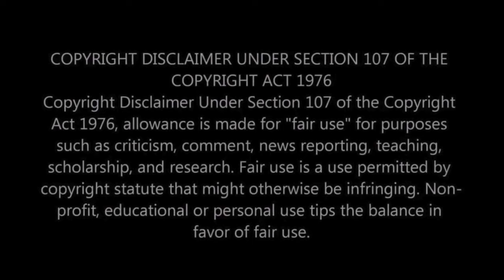WHO WROTE THIS?! First Time Hearing Donald Trump vs Joe Biden - Epic Rap Battles Of History Reaction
Get ready for an epic showdown as we react for the first time to "Donald Trump vs Joe Biden" from Epic Rap Battles of History (ERB)! Known for their clever lyrics and hilarious impersonations, ERB promises a unique and entertaining battle between these two political figures.

🎤 About Epic Rap Battles of History: ERB is famous for pitting historical and pop culture figures against each other in imaginary rap battles. Their creative lyrics, impressive production, and comedic edge have made them a YouTube sensation.

🇺🇸 In This Video: Join us as we dive into the ERB world with "Donald Trump vs Joe Biden". We're curious to see how ERB portrays these political giants in a rap battle and what creative liberties they take with their characters. Expect reactions full of laughter, surprise, and probably a lot of pausing to catch those clever lines!

👫 Why React as a Couple?: Experiencing comedic content like ERB together adds a fun and dynamic element to our reactions. We're both excited to bring our different senses of humor to this reaction and share our thoughts on this unique take on a rap battle.

We love exploring different genres of comedy and would love to have you join us on this journey.

💬 Your Take: What did you think of the "Donald Trump vs Joe Biden" rap battle by ERB? Do you have any favorite ERB battles that you'd recommend for us to react to next?
You can Watch the original Donald Trump vs Joe Biden - Epic Rap Battles Of History on YouTube here:
Donald Trump vs Joe Biden. Epic Rap Battles Of History